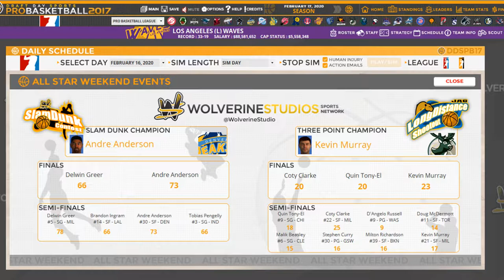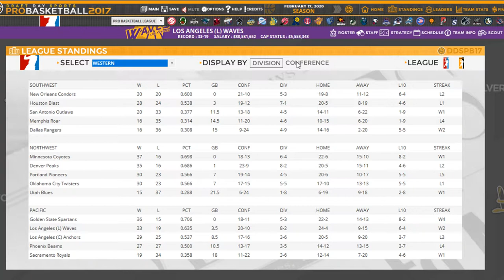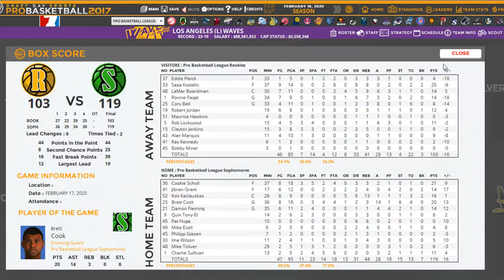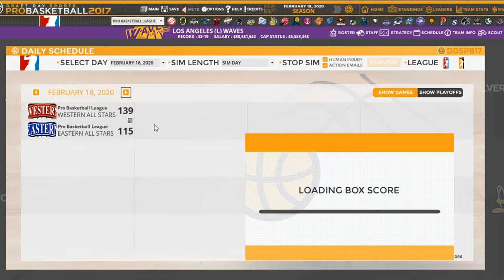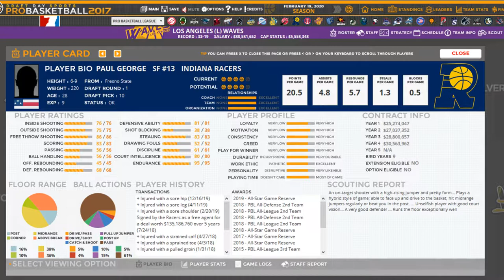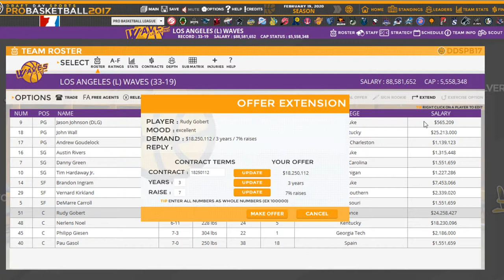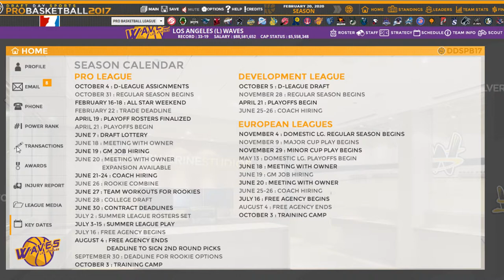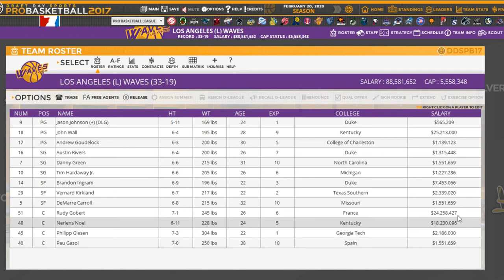Lets's play DDSPB 17 - LA Waves episode 22 [too good to be true]